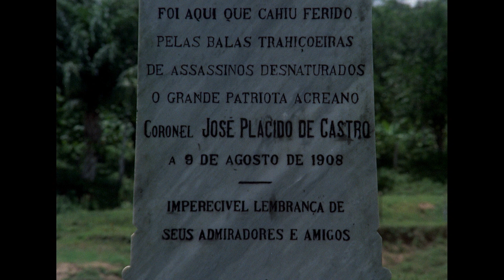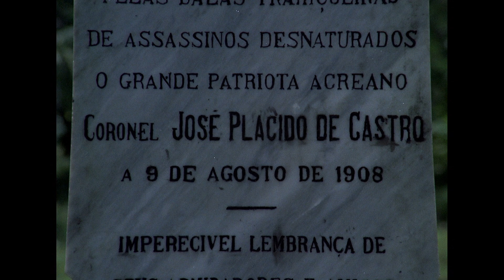Plácido de Castro (1973, dir. Renato Neumann)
1973, cor, 18min
Manipulando arquivos da época de transição do século XIX e XX no Brasil, Renato Neumann narra os primeiros processos de exploração dos seringais em regiões na Amazônia, a absorção e transformação da borracha na sociedade europeia e suas consequências políticas e econômicas ao território em questão. A história concentra-se em destacar a figura de Plácido de Castro, personalidade significativa em torno dos conflitos ocorridos entre Brasil e Bolívia, nos início dos anos 1900.)

Produção: Companhia(s) produtora(s): MEC; INC - Instituto Nacional de Cinema; Departamento do Filme Educativo
Autoria do texto de locução: Leandro Tocantins
Direção: Renato Neumann
Direção de fotografia: Paulo Jorde de Souza
Câmera: Paulo Jorde de Souza
Filmagens Fotos Fixas: José de Almeida Mauro
Consultoria: Mallet Joubin
Narração: Pedro César Pereio
Filmagens de época: Maj. Thomaz Reis, Silvino Santos e Humberto Mauro
Montagem: Renato Neumann
Supervisão geral: Prof. Claúdio José da Silva Figueiredo
Direção musical: Roberto Kahané

Comentário CTAv:
Ao focalizar a história em Plácido de Castro, como um das principais figuras da guerra entre Brasil e Bolívia, que consolidou a integração do Acre ao nosso país, num evidente gesto de exaltação do militar gaúcho, o filme desconsidera as contradições implicadas no processo dito como revolucionário que favorecia o latifúndio brasileiro e a economia baseada em exploração, mas não os seringueiros. Ainda que remonte um certo heroísmo em torno de Plácido de Castro, se colocar em frente a essas imagens é também lembrar que os projetos de violência sobre a terra é constante, de muito tempo, e o momento de crise climática que estamos enfrentando tem ligação direta com esse tipo de economia.